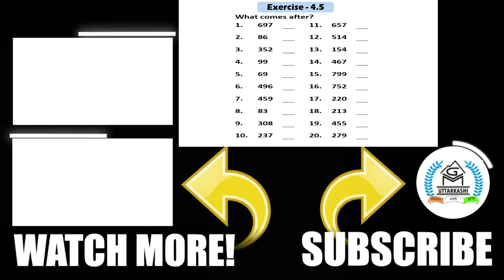Class 2 | Math 2 | What comes after?